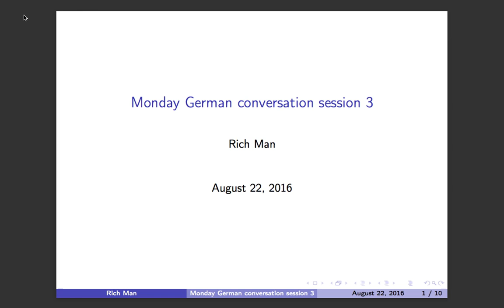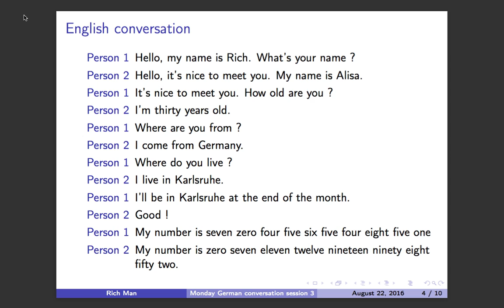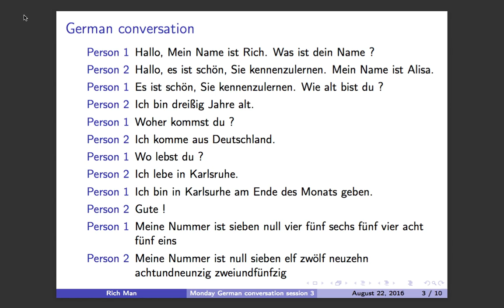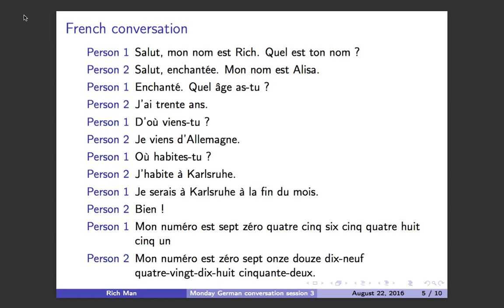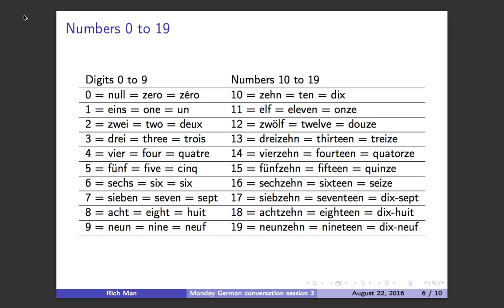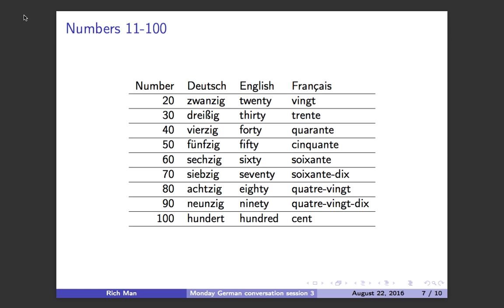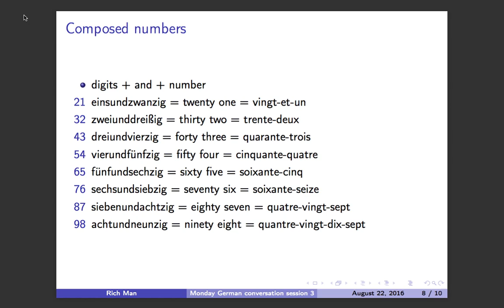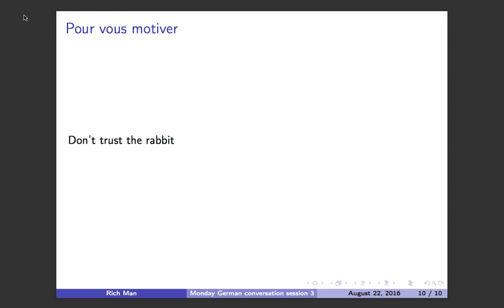Monday German conversation #3 (The End)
Introduction à la phonétique anglaise
I use Pimsleur method
J’utilise la méthode Pimsleur

EACH MONDAY DURING AUGUST 1 GERMAN CONVERSATION
CHAQUE JOUR DURANT LE MOIS D'AOUT 1 CONVERSATION EN ALLEMAND

Pour l'écrit j'utilise

Merci de me donner votre feedback, votre avis compte.
Thanks to give me your feedback, your opinion count.